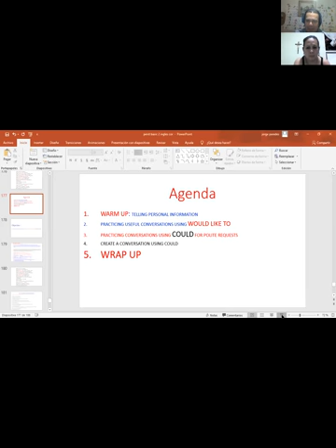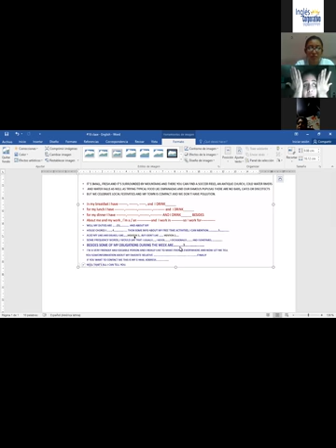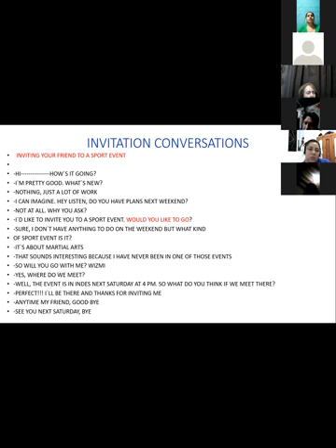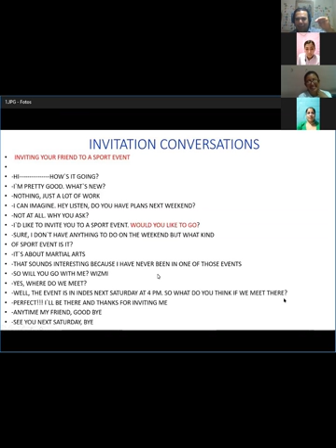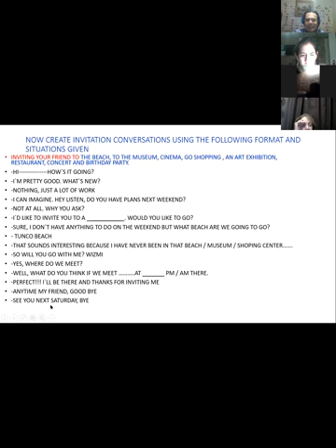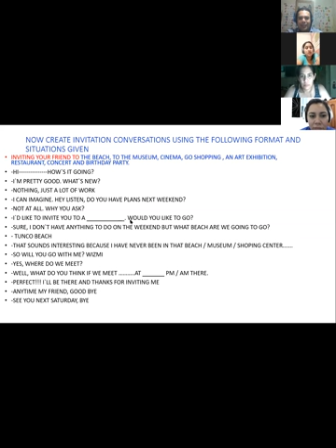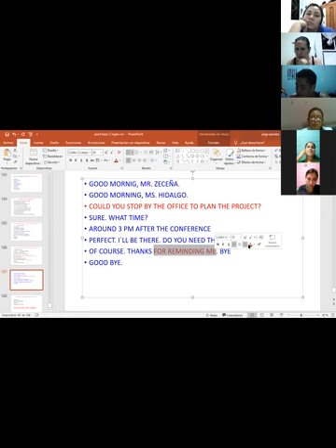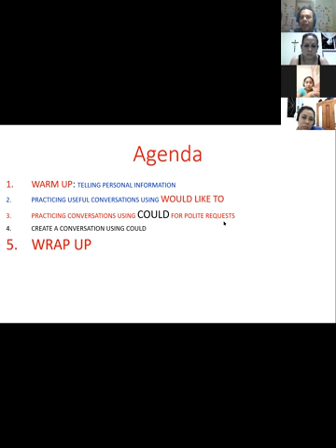Ingles Corporativo-Videoconferencia #18. How to use could for polite and formal requests.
using could, formal request and would like to in conversations